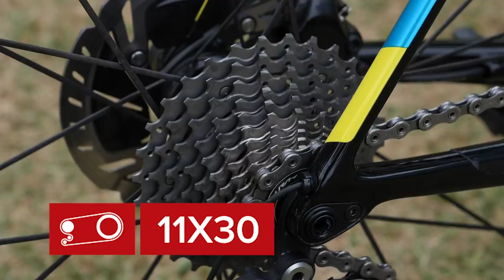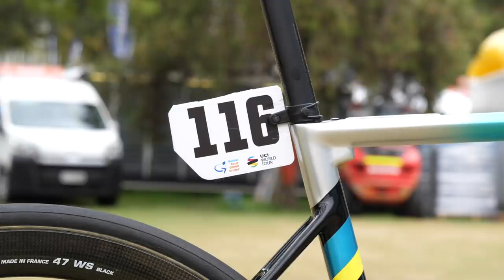La Wilier Triestina Zero SLR Disc de Omar Fraile | Equipo World Tour Astana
¿Es la Wilier Triestina Zero una de las bicis más bonitas del pelotón profesional?
Hoy os contamos todos los detalles de esta bici usaba por el corredor Omar Fraile.

Descripción:
Cuadro y Horquilla: Wilier Zero SLR    Talla: L
Ruedas: Corima 47WS Disc
Llantas: Tubular
Tubulares : Wolfpack 26mm
Grupo: Shimano Dura Ace Di2 Electronico
Frenos: Disco 160 mm delante - 140 mm detras
Bielas: Shimano Dura Ace 175 mm
Platos: 53 x 39
Cassette: 11x30
Manillar:  Wilier 42cm
Potencia: 120mm
Pedales:  Look Keo
Asiento : Prologo Scratch M5  pas
Tija de asiento: Wilier
Medidor de potencia: Shimano

Altura del asiento: 78,4 cm
Distancia del sillín al manillar: 61,3 cm
Peso: 6.900
Portabidones: Tack Ciro

Umbra - Plain Strolls.mp3

Imágenes:
© Velo Collection (TDW) / Getty Images